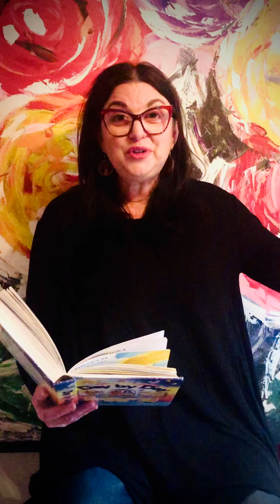Start of COVID Stormy weather (Spring 2020) - TVC Kids Nashville